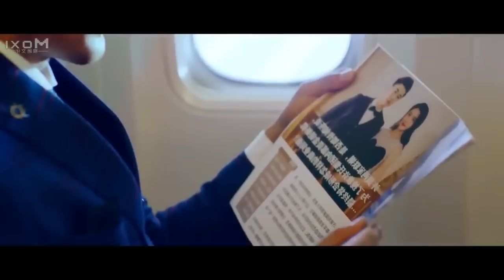Overbearing CEO Falls In Love With The Girl Who Hate Him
voice over tamil horror movies,
voice over tamil feel good movies,
voice over tamil comedy movies,
voice over tamil twist movies,
voice over tamil zombie movie,
voice over tamil channel,
voice over tamil ghost movie,
voice over tamil movie,
voice over tamil horror,
voice over tamil adventure,
anime voice over tamiltamil voice over,
tamil voice over horror movies,
tamil voice over channel,
tamil voice over comedy movies,
tamil voice over twisted thriller movies,
tamil voice over animation movie,
tamil voice over zombie movie,
tamil voice over horror,
tamil voice over ghost movies,